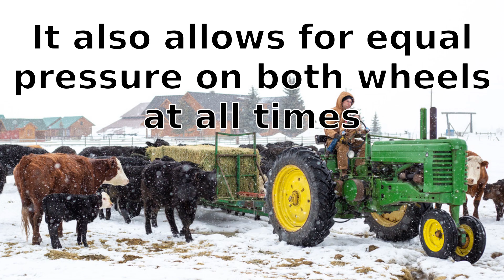The Roll-O-Matic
In this video I show the advantages of the John Deere exclusive "Roll-O-Matic", or ROM for short. The ROM was a device that allowed the front tires to have a sort of suspension. It allowed weight to be distributed to both wheels equally. This greatly reduced front end bounce and jarring on the steering wheel.

Springtime in a cattle feeding ground creates very rough terrain. The manure and straw insulate the snow, so the snow level drops around the manure and creates steep mounds of frozen ice and packed snow. It was bad enough that I was going to either get a tractor with a wide front end, or install the ROM on the A. Although the ROM is not as good as the wide front, it is much better than the traditional tricycle front end.

You'll also noticed the front wheels are "dished out". This increases the space between the wheels. This was for snow clearance, as well as reduces the chance of both wheels going over the same bump.